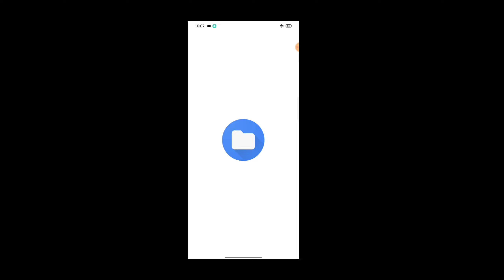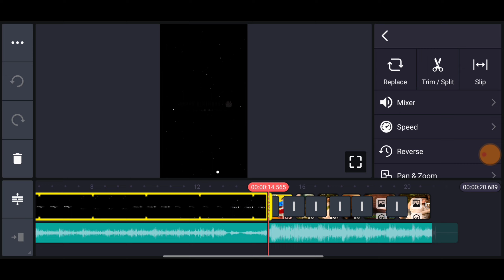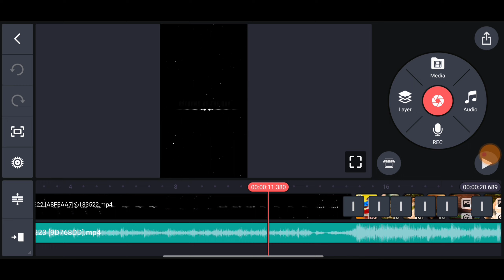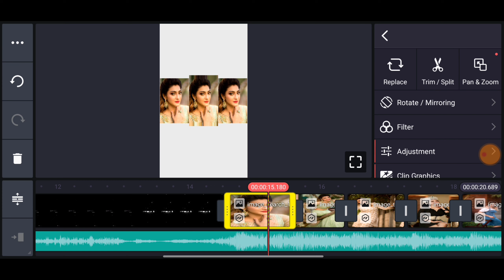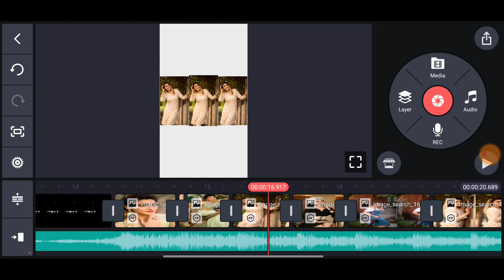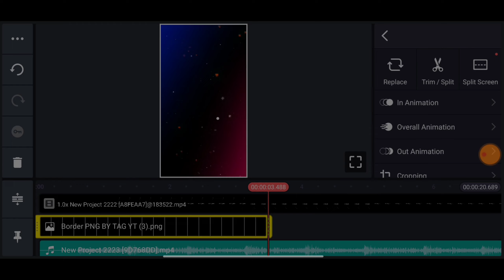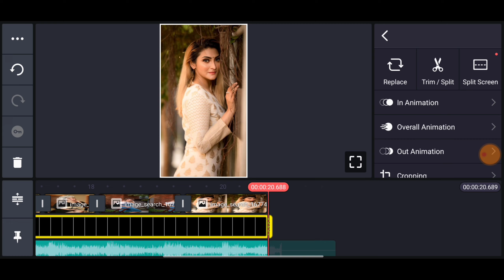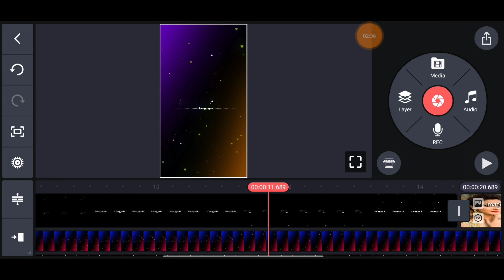Special One Birthday Video Editing Kinemaster | Girlfriend Birthday WhatsApp Status Video Editing